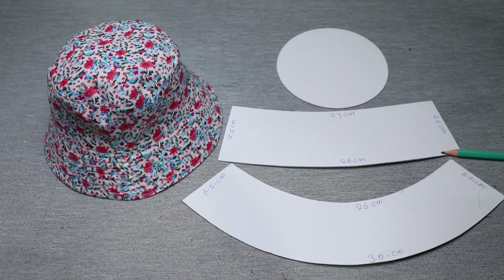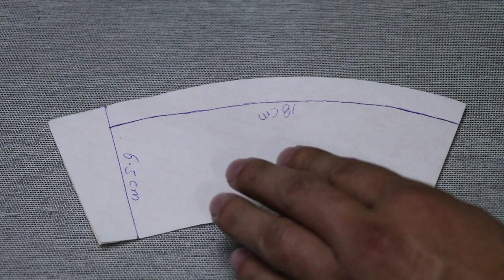COMO HACER SOMBRERO BUCKET HAT PARA NIÑO CON MEDIDAS Y PATRONES PASO A PASO PARA *NOVATOS EN COSTURA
Para sacar los patrones de niño tienen que sacar primero los patrones de adulto les recomiendo que miren el video ahi les explico paso a paso y asi es mas facil sacar los patrones de niño, gracias por mirar el video apoyame suscribiendote.

LINK COMO SACAR PATRONES DE BUCKTE HAT